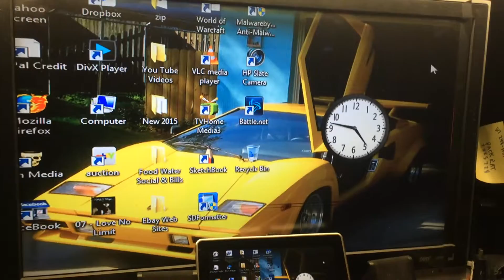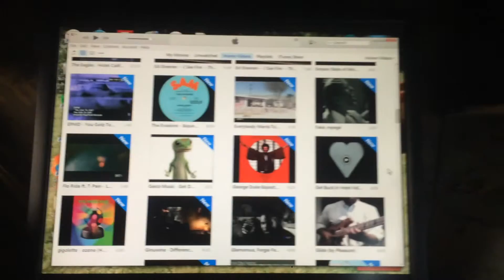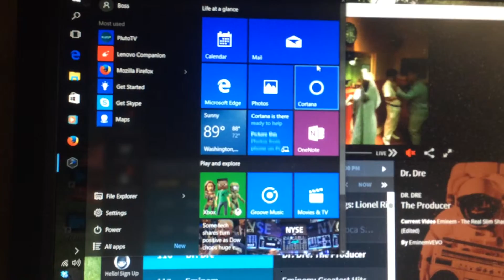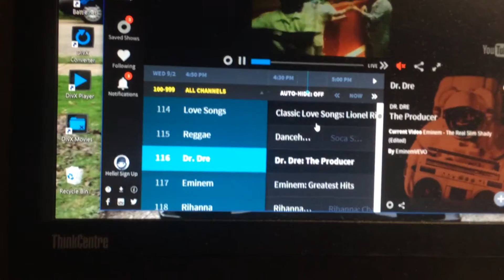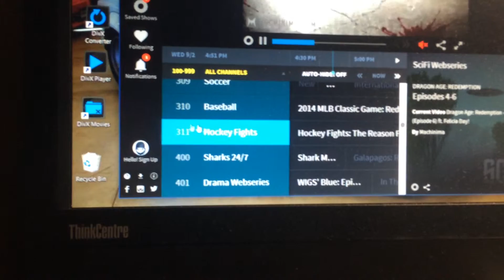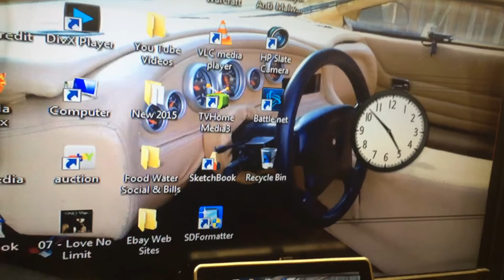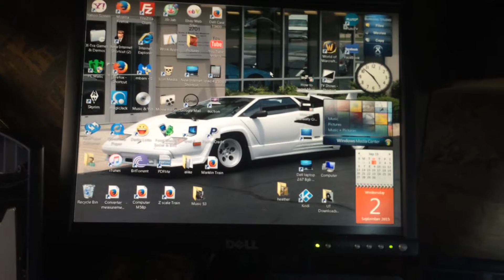Computer Setups, and Pluto TV....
Pluto TV is a must have program for your laptop or really any pc..
so many channels